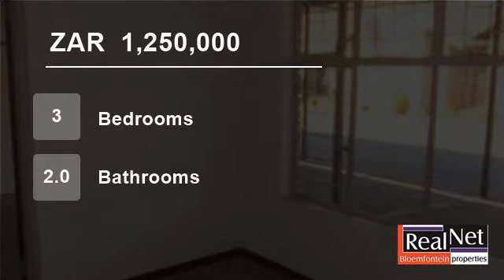3 Bedroom Townhouse For Sale in Universitas, Bloemfontein, South Africa for ZAR 1,250,000...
Quiet, safe low maintenance retirement townhouse for grandpa / grandma. Centrally situated, walk to church, hospital and shopping centres. Very neat complex with good security and controlled entrance.